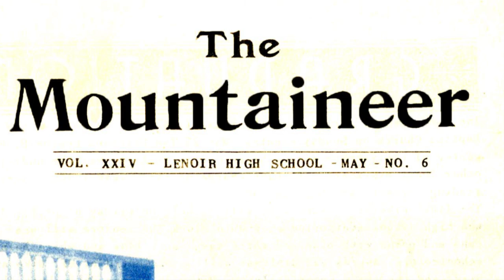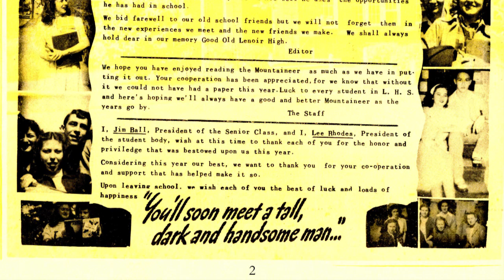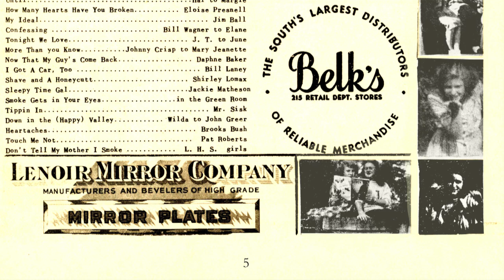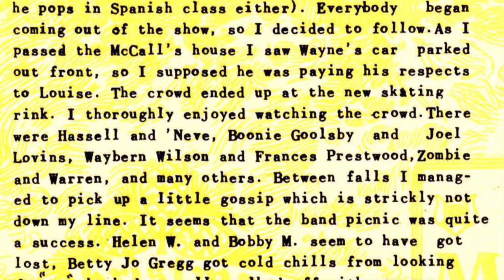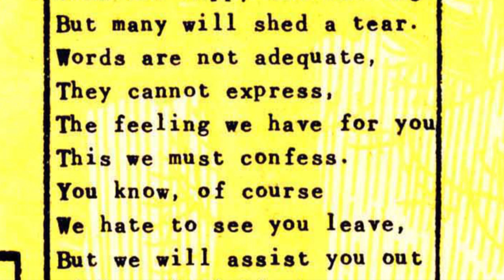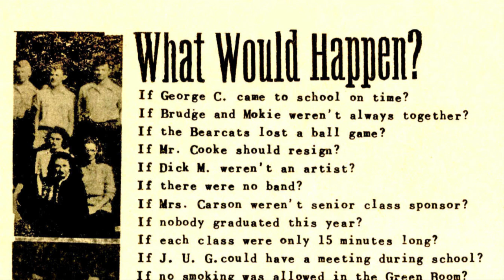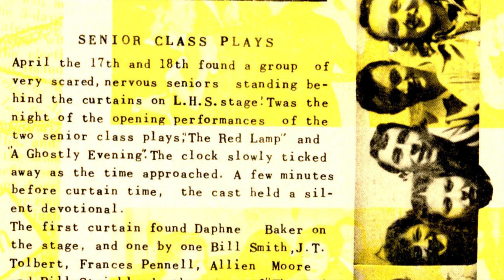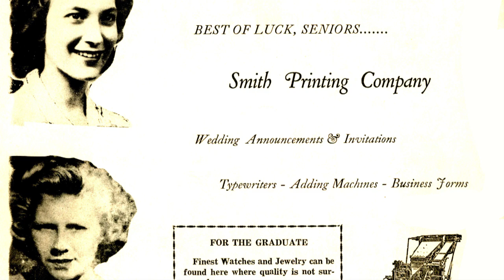May 1947 Mountaineer , the Lenoir High School paper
Lenoir, N.C. This is the graduation issue with unusual colors